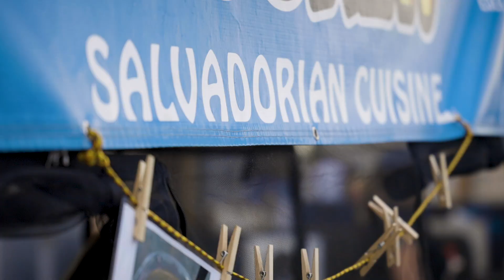Relive Central American Appreciation Night at the LA Galaxy